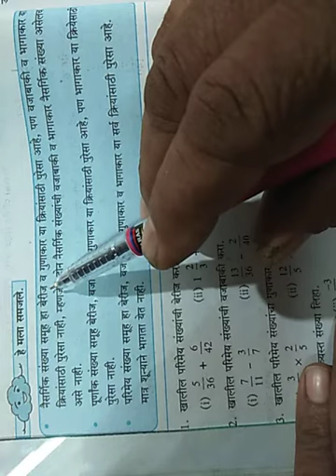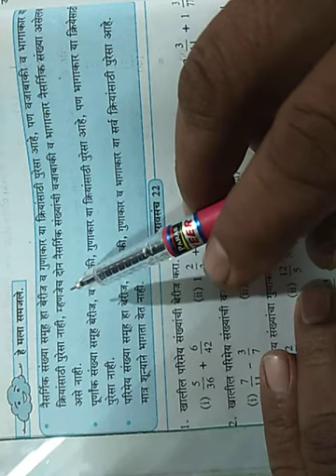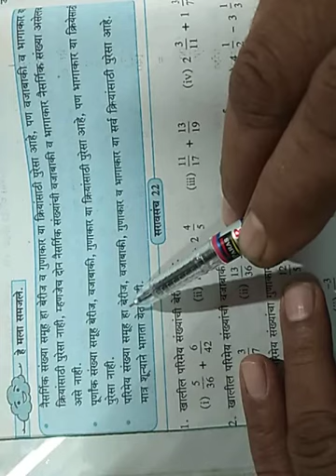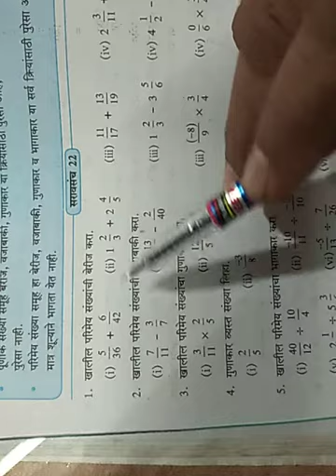प्रकरण 5 परिमेय संख्या आणि त्यावरील क्रिया इयत्ता 7 वी सरावसंच 22